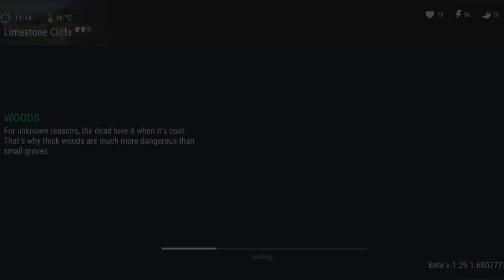Let's Play This New Samhain EVENT Before it Ends !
0:00 : Intro
4:34 : Pine Bushes
6:13 : Church Task
7:12 : Infected Animals
7:51 : First Fogged Location
9:00 : Biker's Camp
11:55 : Second Fogged Location
13:16 : River Bend
13:59 : Third Fogged Location
17:00 : Placid Cavern
19:00 : Outro